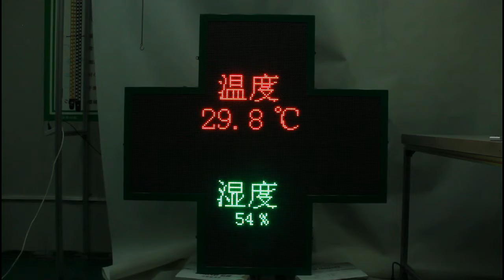HIDLY Is Exporter for Good Quality Pharmacy Cross Display Since 2006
Why HIDLY Pharmacy Cross Display?
Warranty:2 years
Easy to install and operate
Wireless PC programmable by cross edit software
Unmatched brightness,even if the sun is directly on it.
Safe and cool to the touch and install in just a few minutes.
Adopt novel led display technology, display plane dynamic image in cross area.
Adopt video grade double color LED, display images steadily, colorful and clearly
All of our led pharamcy cross display are 100% made by hand and use only  CE listed transformers
Image display device integrated with optics, electron, mechanism, computer and wireless communication technology.
Display real-time content. Customer can deal with dynamic file on computer with the special software offered by us. Then send it to LED pharmacy cross to show via wire or wireless communication way.

   Pharmacy Cross Display Specifications :
1)Model:P8160RGB
2)Pixel pitch:8mm.
3)Display color:full color
4)Life span:≥50000hrs
5)Communication:net
6)Placement style:wall mount
7)Power consumption:1000W
8)Viewing angle: H120/V45
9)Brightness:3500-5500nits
10)Display dimension:1280mm*1280mm
11)Frame material:steel.
12)Working voltage:AC176-264V/47-63HZ
13)Transportation caution:anti-humidity,anti-shake
14)Display content:animation,graphics,word,time,temperature
15)Display pixels:each side 16384 pixels, double face:total 32768 pixels.
16)Working environment: temperature-20°C-70°C,humidity 95 %
17)Languages:software support in English, French, Spanish ,Greece and Italian.
  Pharmacy Cross Display Packaging Details:
Size:1358x1358x120mm
Single weight:50 kg
Quantity:2 pcs/CTN
Gross weight(2PCS):128 kg
Outer package:142x142x32 cm
1CBM-3 pcs
20' GP-84 pcs
40' GP-168 pcs
1.What are the lead times for pharmacy cross display?
Upon payment, we will eventually process your order. However a lead time of 12 days is required. Because haste makes waste, we give our team enough time to bring about personalized price screen for you.
2.What do the pharmacy cross display come with?
HIDLY'S pharmacy cross display come with everything you need to operate such as led sign, adapter, and metal box.
3.What is the warranty policy should the pharmacy cross display arrive damaged?
We are pleased to offer our convenient warranty policy.
4.What color do these pharmacy cross display come in?
The pharmacy cross display are usually available in colors of green, red, blue.
5.What sizes do thesepharmacy cross display come in?
The size of the  display is determined by the pix. We offer signs from 48 pixes or 96 pixes.
6.How long do the pharmacy cross displays last?
Our led signs can last an average of 6 years.
7.Can you keep them on all day and night? And if so, will it affect the longevity?
Yes, you can keep them on 24/7 without affecting the longevity.
8.How do you pack thepharmacy cross display?
We pack with utmost care to prevent breakage during shipping. Please refer to how we pack for more details.
9.Can you provide the solution of accessory?
Yes,we can.We are professional in pharmacy cross display.
10.Can you provide finished product solution for exhibition or bid?
 Yes,we can,please refer the website,but the the lead time is longer.
11.Can you provide the pharmacy cross display as the size of customing?
HIDLY is a profession manufactory to produce pharmacy cross display, our main markets are in America, Europe, Australia, Middle East and Southeast Asia. We manage our factory on comparatively higher modern production level with a consummate quality guarantee system, ensuring our products with high quality to follow the new trends of domestic and foreign markets;If you want custom.